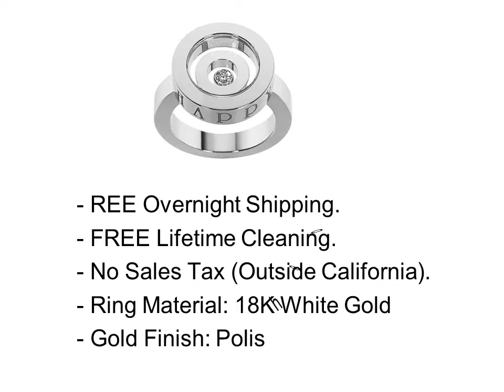Engagement Rings For Sale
Top 3 Best Engagement Rings For Sale

1. Engagement Rings For Sale #1

2. Engagement Rings For Sale #2

3. Engagement Rings For Sale #3